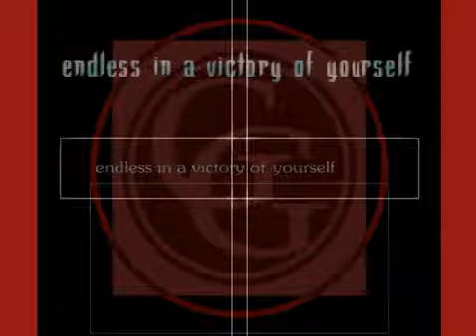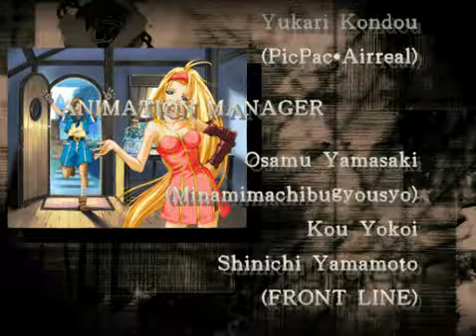Guilty Gear X (PLAYSTATION 2) High Tension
1 round, 30 second time limit